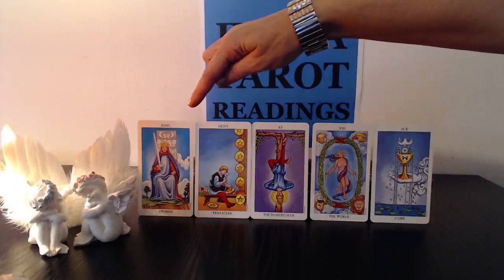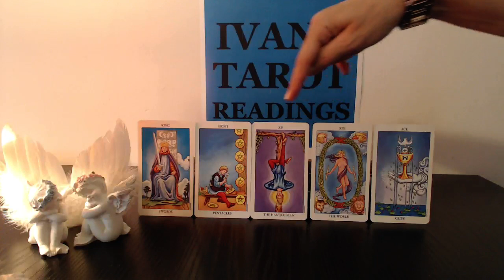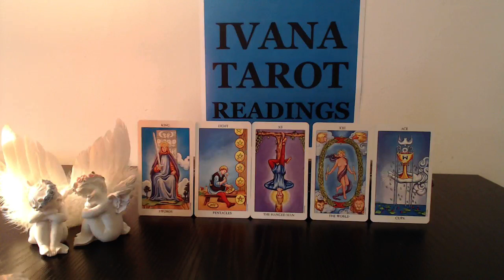Scorpio Weekly Tarot Reading January 28 to 3 2016